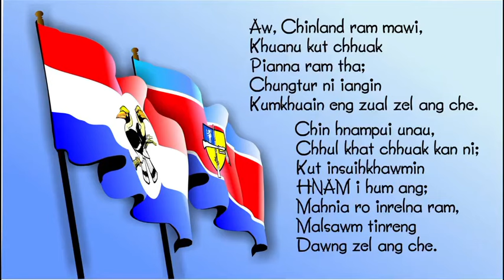Chin National Anthem (Hualngo Version)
Chin National Anthem (CDF- Hualngoram Version)